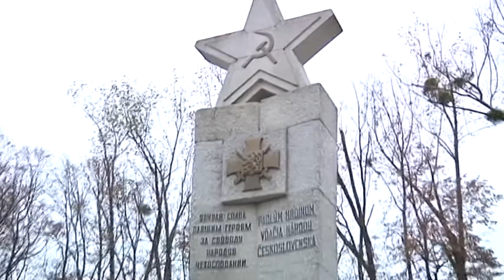Pozvánka na kladenie vencov / Gatro trhy